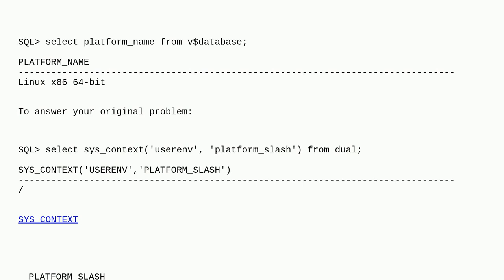Dba: How can I determine if Oracle is installed on Microsoft Windows or Unix using SQL?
How can I determine if Oracle is installed on Microsoft Windows or Unix using SQL?

A special thanks goes out to the awesome community

  oracle